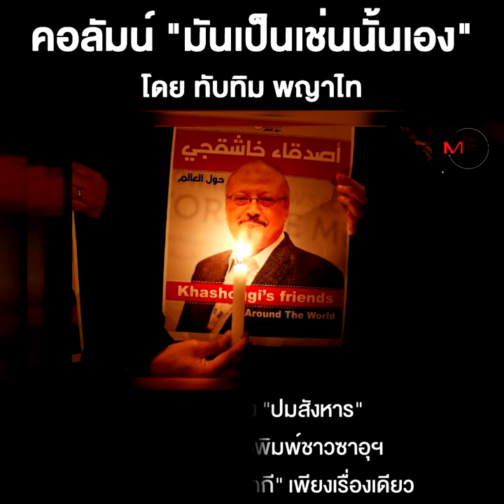อิหร่าน...กับการลบอิสราเอลออกจากแผนที่!!!